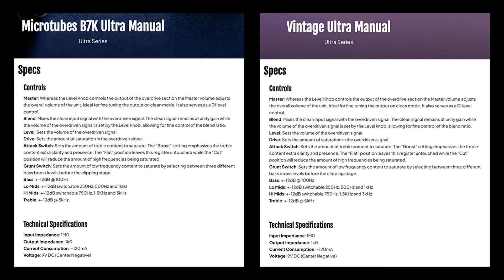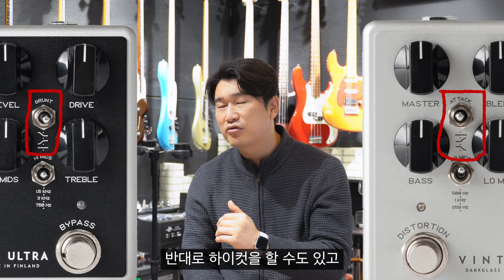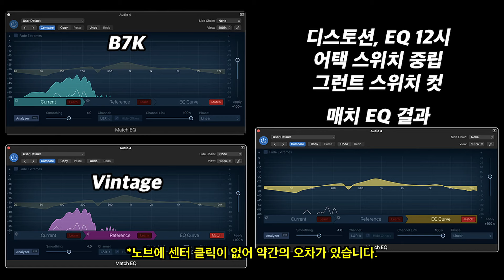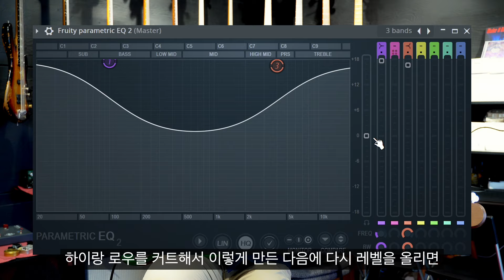고객요청리뷰 vol1. 닥글 B7K,Vintage과 sans amp...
다크글라스 B7K / Vintage 비교 샘플
01:10 클린톤
01:51 클린톤 + 이큐
03:37 드라이브
04:57 드라이브 + 그런트 컷
05:38 드라이브 + 그런트 부스트
06:09 드라이브 + 어택 컷
06"38 드라이브 + 어텍 부스트

12:46 SansAmp Bass Driver DI 샘플
15:53 스카베이스원 샘플

16:55 샌드리턴을 통한 추천 연결방법 추천

* Matched EQ는 B7K 기준으로 빈티지를 비교한 것으로 우측에 이큐 차이만큼 변경하면 B7K가 빈티지 디스토션과 비슷한 성향의 질감 드라이브로 변한다고 보셔도 됩니다.